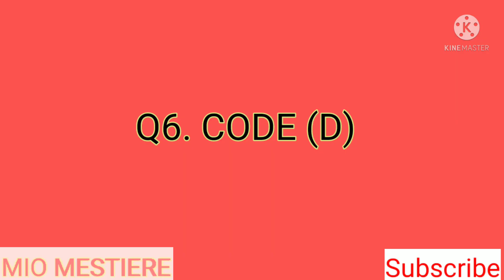Shirf Ek Minute Flipkart Today Answers | E121: TARA makes India Proud | 13 November 2021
Pathania brothers,
Mio Mestiere,
Goudas info tech,
The Deepak,
Mix india